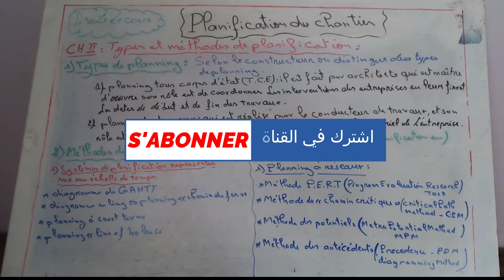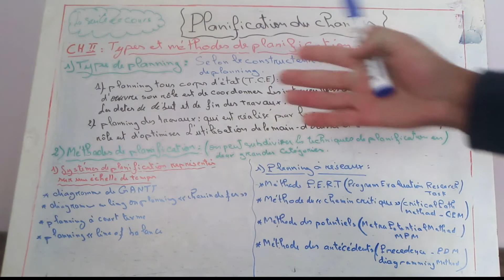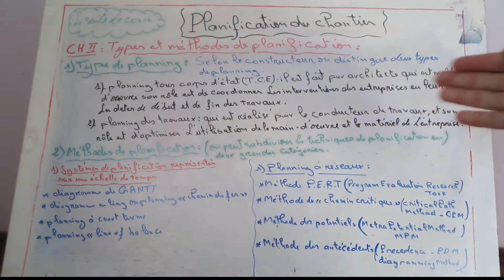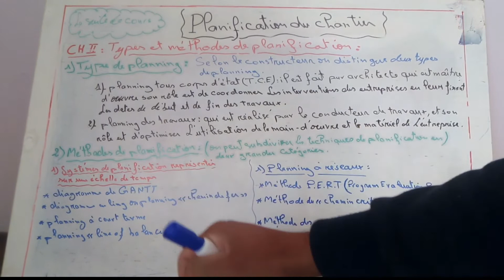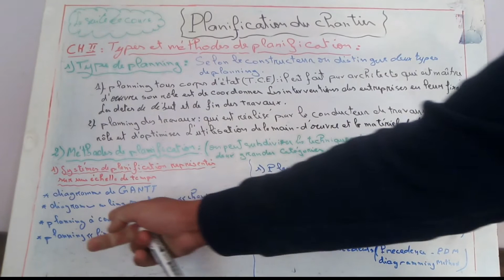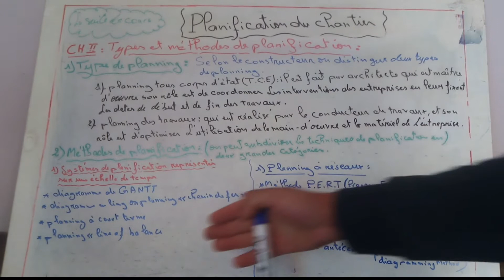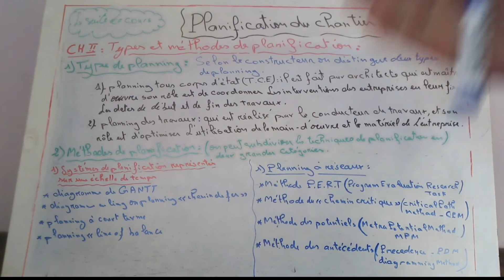planification du chantier partie 5 CH 2 ; Typs et méthodes de planification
Bienvenue sur ma chaîne Youtube , d'information des professionnels du BTP...